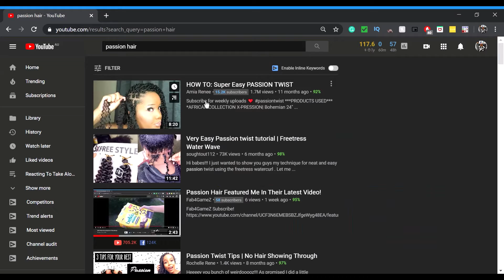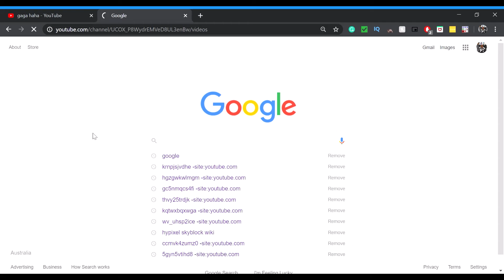Passion Hair Changes Their YouTube Channel Name To Gaga Haha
Mario Kart Wii OpenHost Friend Code 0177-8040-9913